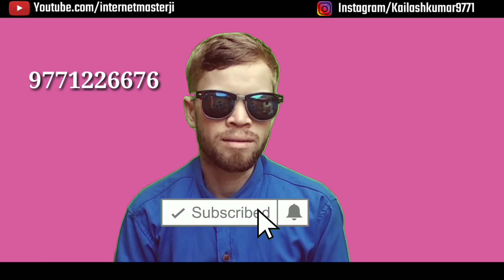Adhar ATM कैसे खोलें अपने गांव में | open adhar ATM in your village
Aadhaarr ATM kaise khole aur daily 300 se 400 rupay kamane Aadhaar ATM agar aap kholna Chahte Hain To is video ko Puri Tarah Dhyan se dekhega antim Tak watch Kisi Ko Aadhar ATM kaise kholte hain Aadhar ATM business kaise kar sakte hain Sara Jankari is video mein Diya gaya hai agar aap paynearby ka Hotel ID Lete Hain To Hamen contact kar sakte hain paynearby sabse best Aadhaar ATM portal hai mere hisab se Baki Baat aap per depend karta hai ki agar aap kis company ke sath kam karna chahte hain paynearby sabse best company hai